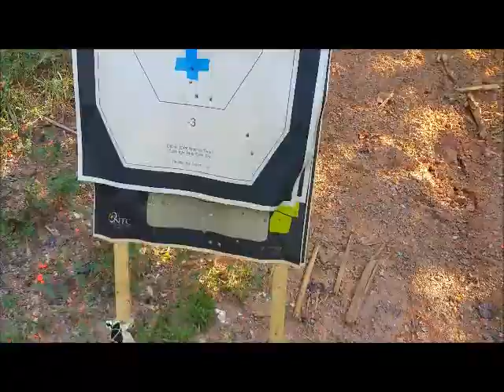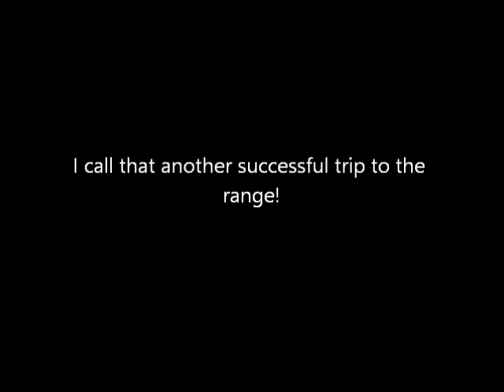Two Hours at the Range, July 2017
Dave has been having problems with holographic (red dot and blue dot and green dot) sights recently, so instead of buying a more expensive sight, he went the other direction and picked up the cheapest he could find:  $16 off Amazon.  We went to the range to sight it in on his Beretta CX-4.

Sighting took me about 8 rounds,, and then Dave worked almost 100 rounds through it--the cheap sight continued working and kept zero.  Yay!